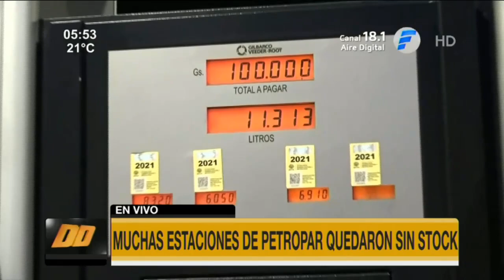Muchas estaciones de Petropar quedaron sin stock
Varias estaciones de servicios de Petropar quedaron sin combustibles luego de la reducción de precios en la nafta 93 octanos y  diésel común. Un conductor dijo que recorrió tres locales sin resultado positivo.